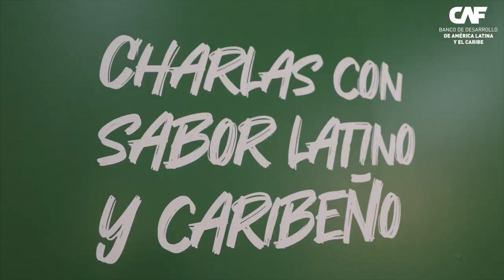Arturo Bravo, Viceministro de Turismo, Colombia: CAF en FITUR 2024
Arturo Bravo, Viceministro de Turismo de Colombia en "Charlas con Sabor Latino y Caribeño" de CAF desde FITUR 2024